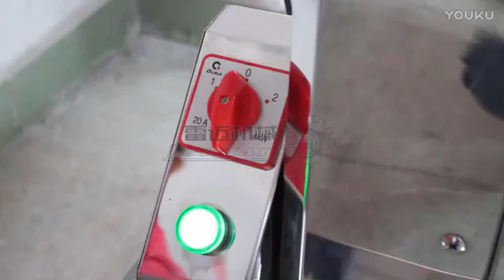Europe Quality High power Sugar cane juicer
we will give you best price and service.